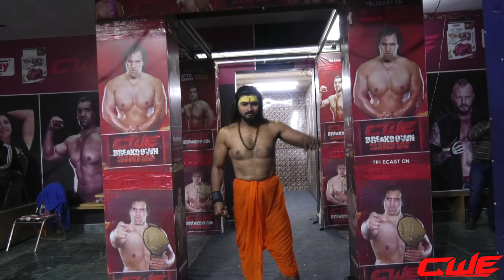CWE | JOHN ARYA VS MANGAL BABA